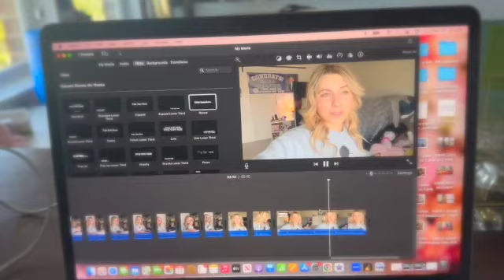Sunday rest + special sponsor!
Hey everyone!
Here is the 7th vlog

Comment what you want to see more of!

Posting schedule:
Monday - between 11:00 to Noon
Wednesday - between 11:00 to Noon
Friday - between 11:00 to Noon